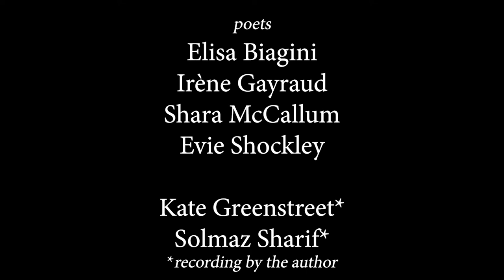Marta Gentilucci - Poetry Reading - Radcliffe Institute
Radcliffe Institute for Advanced Studies
Portrait Concert, 6 March 2019
Knafel Center, Cambridge, MA (USA)

Poets:

Elisa Biagini
Irène Gayraud
Shara McCallum
Evie Shockley

Kate Greenstreet*
Solmaz Sharif*

*recording  by author